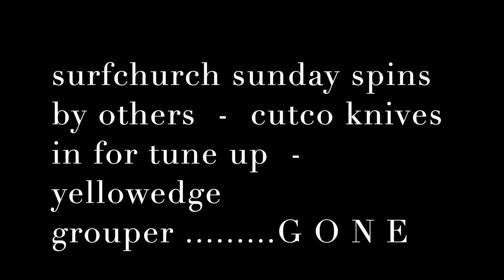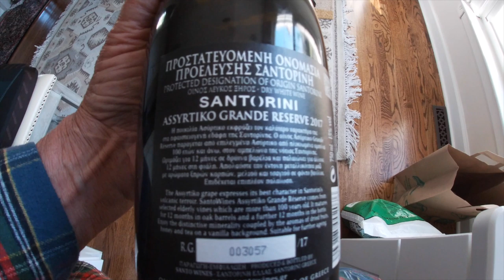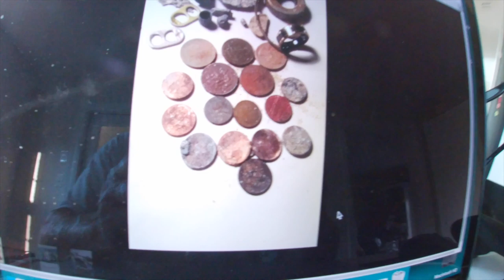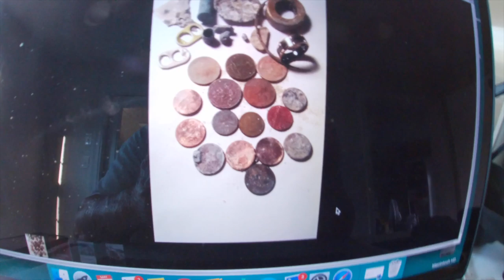SURFCHURCH: 2 Reports - Cutco Knives - YellowEdge Gone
hope to see you for a monday morning bay spin someplace.

stand by

Stavrscoop
go pro hero silver 2019 camera